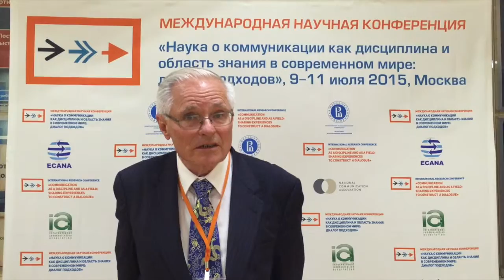Robert Craig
Международная научная конференция «Наука о коммуникации как дисциплина и область знания в современном мире: диалог подходов».

Robert T. Craig, профессор-эмерит факультета коммуникации Университета штата Колорадо, Боулдер, редактор-основатель ведущего научного журнала Коммуникативная теория, выделил основные тезисы своего выступления на тему "Communication as a Practical Discipline: Engaging Theory with Practice".